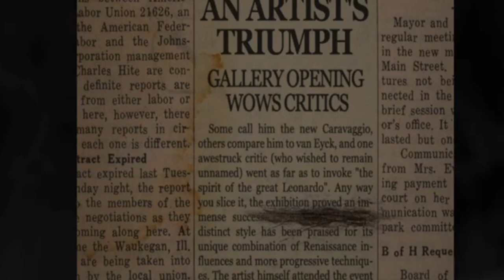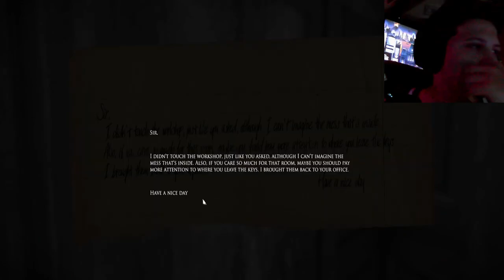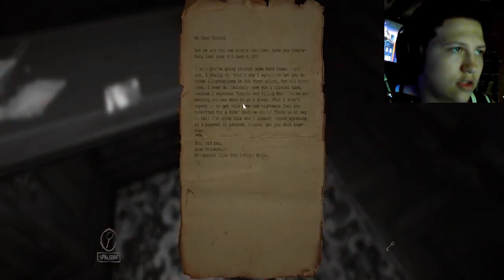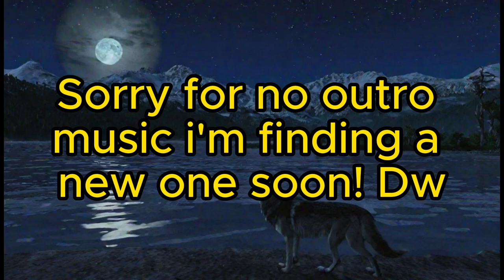Craziest scream in awhile [Layers of fear]